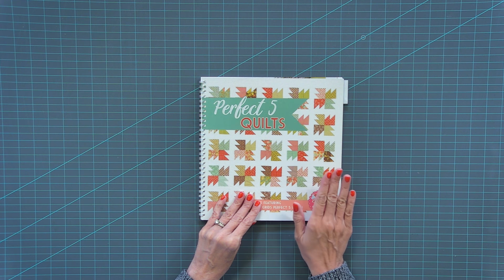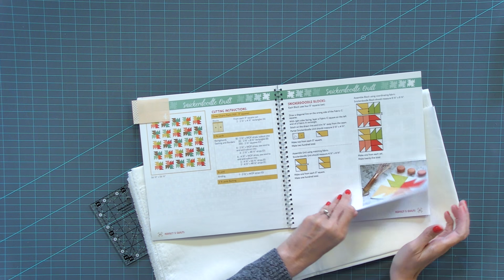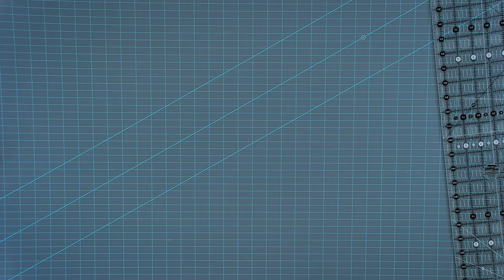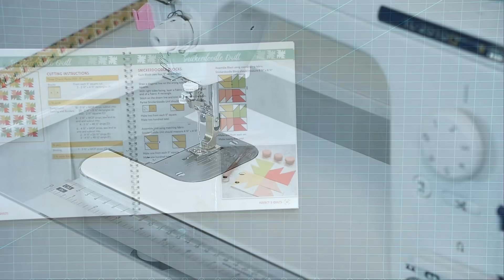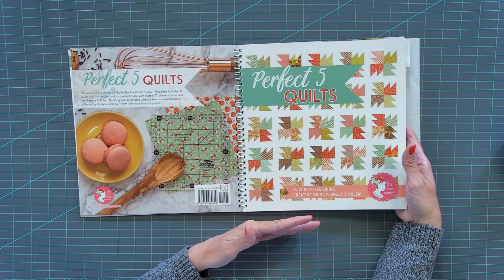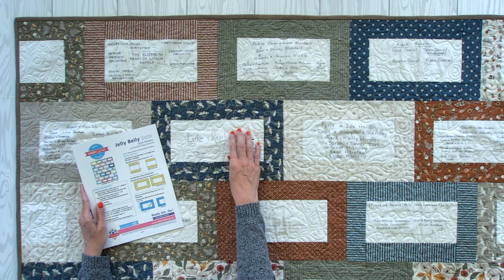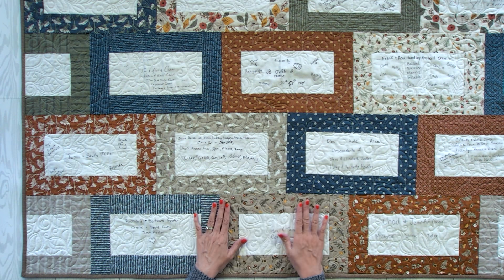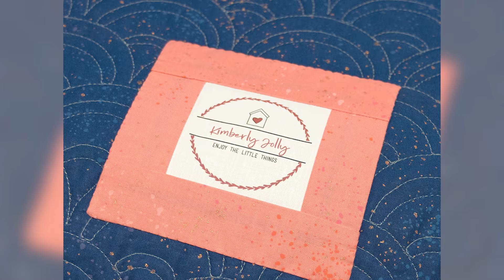Sew With Me: How to Sew the Snickerdoodle Quilt Block from the Perfect 5 Quilt Book!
Welcome to a quilting adventure with Kimberly! In this engaging video tutorial from our "Sew with Me" series, Kimberly takes you on a journey through the art of quilting as she sews the delightful Snickerdoodle quilt block from the "Perfect 5 Quilts" book. But that's not all—she's using the exquisite Bountiful Blooms fabric collection by Sherri and Chelsi for Moda Fabrics, adding an extra layer of charm and personality to this project.

Watch and learn as Kimberly shares her expertise, tips, and tricks for creating this block with precision and style. She'll guide you through selecting and coordinating fabrics, cutting with accuracy, and expertly piecing together the Snickerdoodle block with the stunning Bountiful Blooms collection.

The winners from the  the Sew with Me - Perfect 5 premiere are C.Z. Catsfancy, Gretchen at Stella Bella Quilts and Shelly Culver.

CHAPTERS
00:00 - Intro
00:42 - Perfect 5 Quilts Book
04:16 - Cutting Border, Sashing and Background
27:44 - Working with Charm Packs
42:50 - Building the Block
50:38 - Final Block Result
53:51 - What's New
56:03 - Stronger Together Raffle
56:59 - Giveaway!

Black Friday is just around the corner, so make sure you sign up for our newsletter so you don’t miss out on our Black Friday sales!

▸FREE Quilt Pattern: Jelly Belly Bars | Shortcut Quilt | Fat Quarter Shop

What would you like to see in our Sew with Me livestreams?

▸Amazon Shop